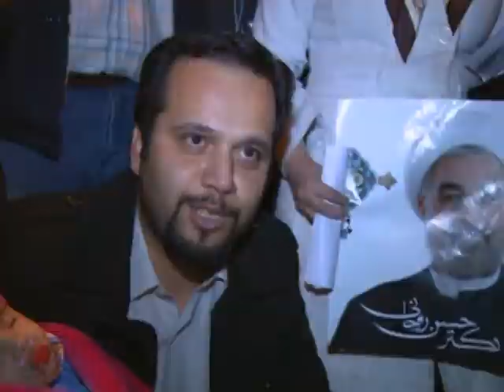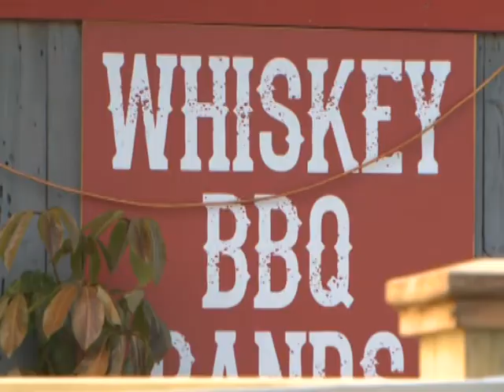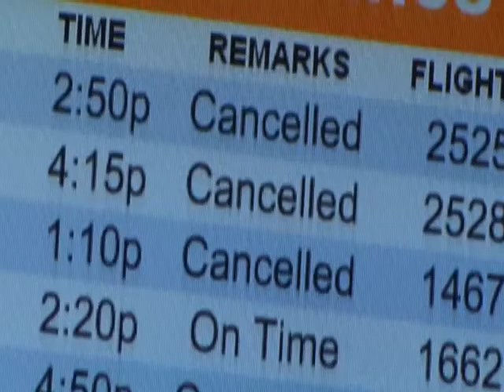Международные новости RTVi 13.00 GMT. 25 Ноября 2013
Украина революционная
Тегеран -- победитель
Санкции ЕС против Ирана
Израиль строит поселения
Курение убивает
Снежный шторм в США
Извержение вулкана в Индонезии